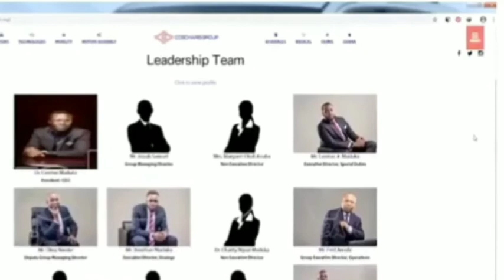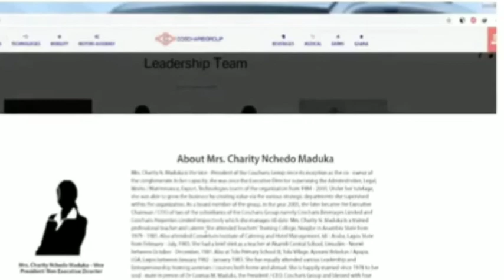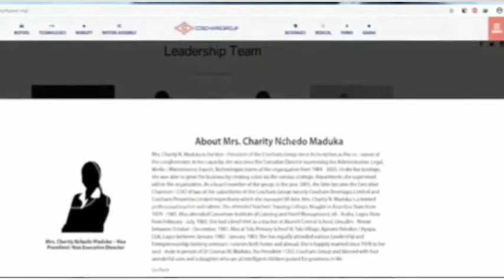Coscharis CEO. billionaires in Nigeria. this man actually cross checks his wife's market list